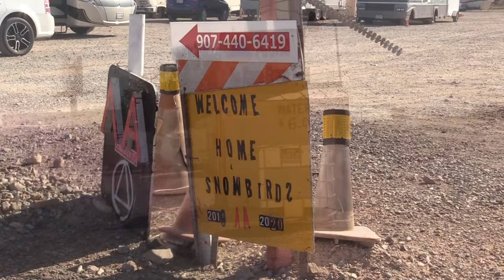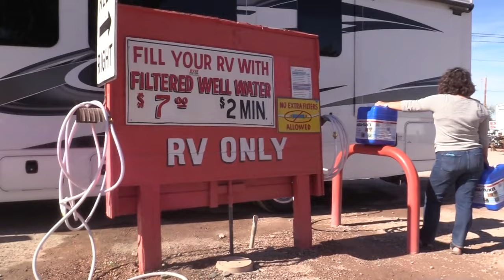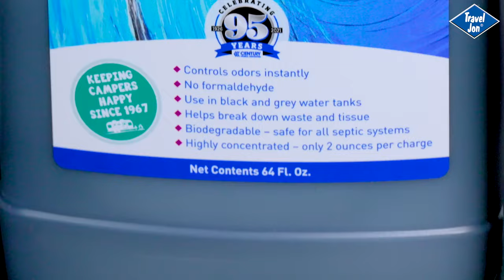A Behind The Scenes look at the Quartzsite RV Show on Show 2024 08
This week we join John DiPietro in Quartzsite, Arizona for a visit with Kimi King, who runs the "Quartzsite Sports, Vacation and RV Show," the largest consumer-based RV show in the world.